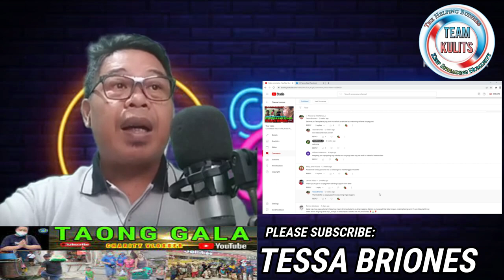CATARMAN TRIO MUSTA NA KAYA/ MAY BININTA DAW?/ TESSA BRIONES MAKINIG KA